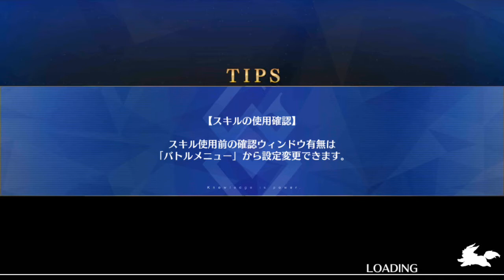Fate GO BR - Lostbelt No.2 - Surtr Boss fight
Eu sei q provavelmente tem outra luta contra ele, but isso é mais 1 video consolação, Eu pensei q tinha gravado a ultima boss battle do cap 13 contra o Surtr-Sigurd, mas dps q fiz percebi q nao tinha apertado record, entao...fiquem com essa ai como consolação
Levei o Emiya ai pq pensei q ia precisa passar as duas barras